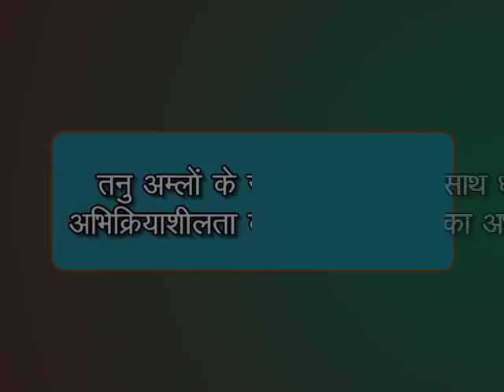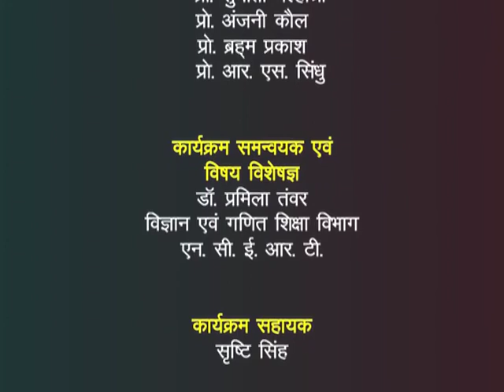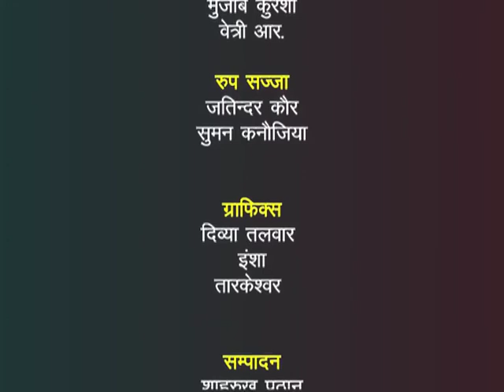Tanu Amlon Ke Saath Dhatuon Ki Abhikriyasheelata Ka Adhyan Karna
Hydrogen gaisen dene ke liye tanu amal ke sath dhatuo ki pratikriya dekhi jati hai